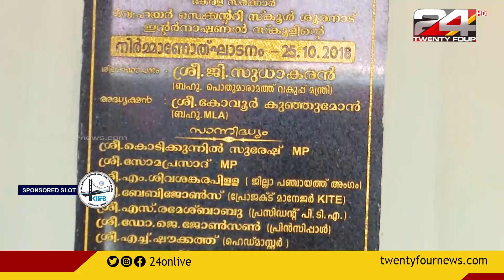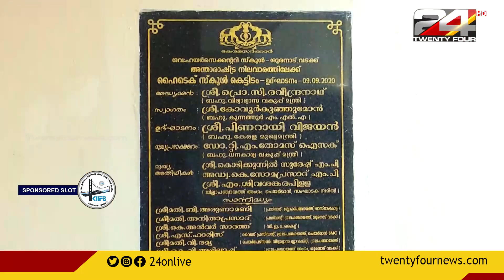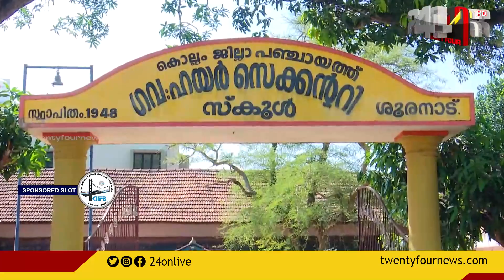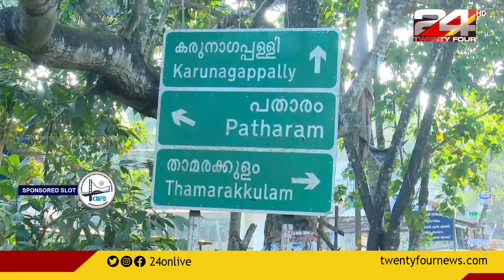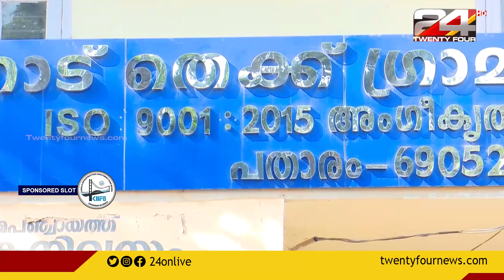KIIFB | കിഫ്ബിയുടെ വികസന പദ്ധതികളുടെ ഭാഗമായ കുന്നത്തൂർ മണ്ഡലത്തിലെ വികസന വിശേഷം.